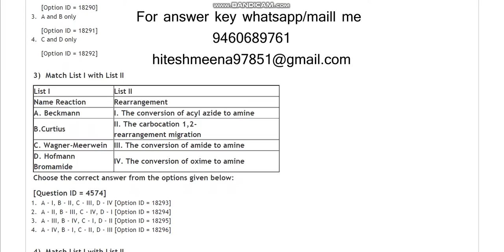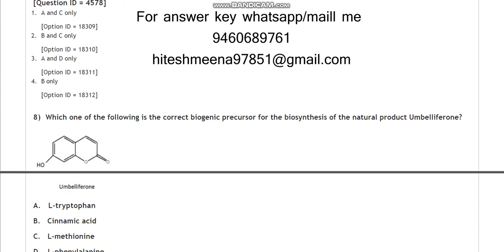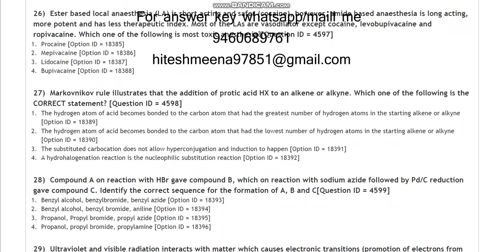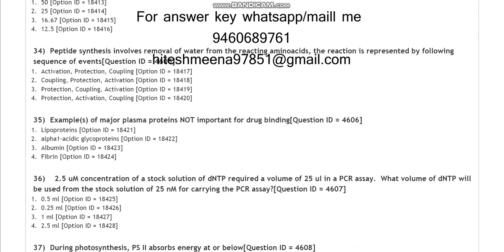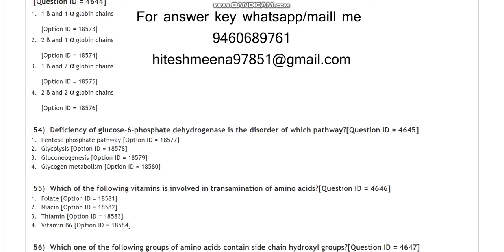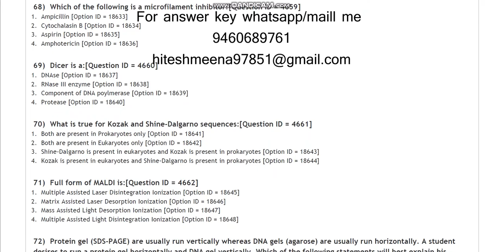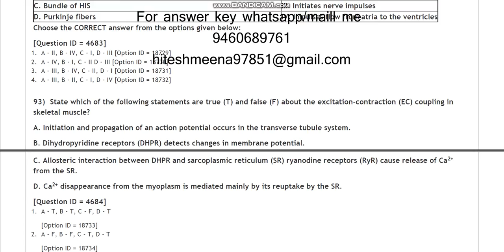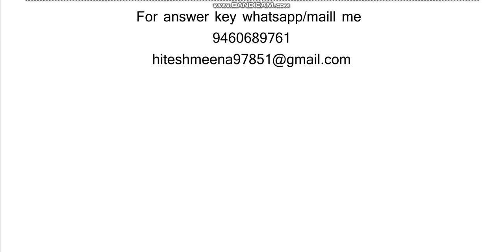DU MSc in Bio Science and MSc PhD combination in Bio Science 2021 entrance paper